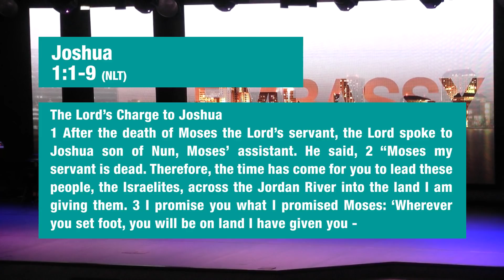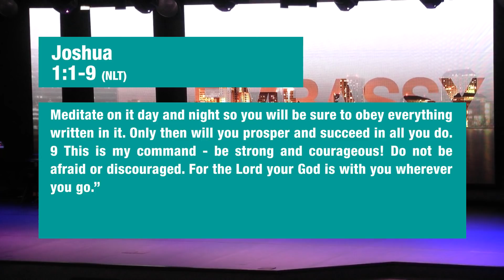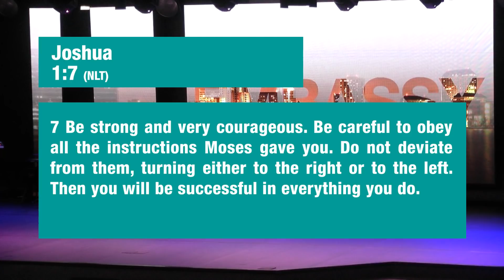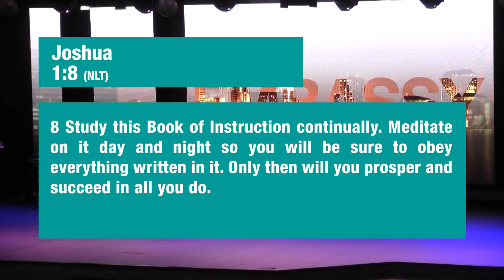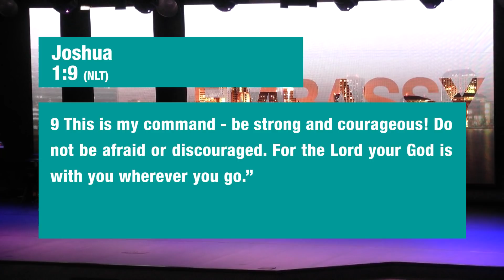Tim Ross "Keep Yourself"- Embassy City Church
Embassy City Church